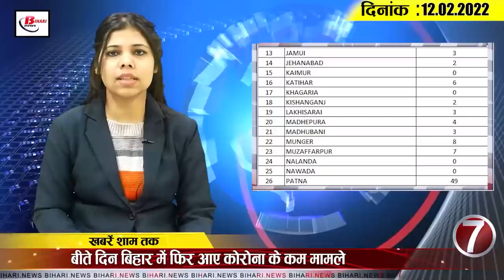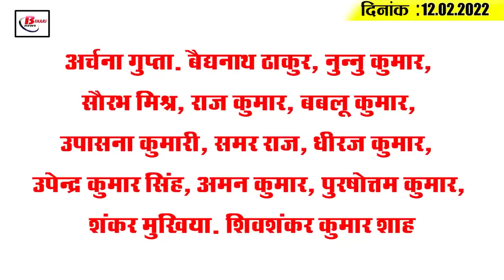Today Bihar Evening breaking news of 12th Feb. 2022 on Health department,Bihar Board,IPL 2022,JDU.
Latest today Bihar evening news of 12th Feb. 2022 on Bihar Health department,Bihar Board,corona update,IPL auction 2022.

1.

Large scale transfers in health department in Bihar

2. In Bihar, people will not get from frost and rain right now.

3. These two departments of Bihar will become strong

4. 173 darogas and inspectors of Patna transferred

5. Now, field offices will be opened at all range level of police headquarters

6. Bihar takes over needle free corona vaccination

7. Yesterday, there were fewer cases of Corona in Bihar again.

8. Govt opens treasury for development of plus two schools in Bihar

9. Bihar Board may withhold matric and inter result

10. Now Biharis living in the country of Bahar will be able to do land related work sitting at home.

11. The company made a big claim in Bihar regarding smart pre-paid meters of Bihar

12. Separate income tax wing to be opened soon in Bihar to seize art money abroad

13. Diesel will not be used in farming work.
14. Population density highest in Bihar, central government paying special attention

15. Rohit gave an accurate reply to Virat Kohli's form

According to you, which place is most famous in terms of tourism in your district, write the name and answer of your district and come.